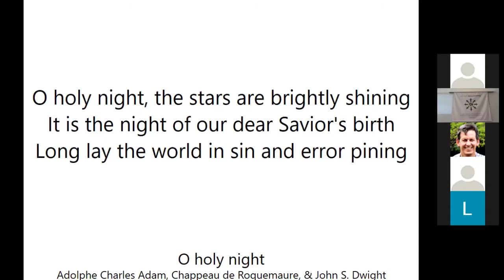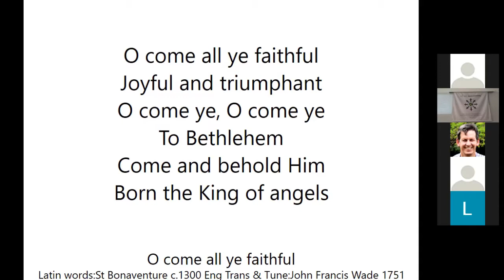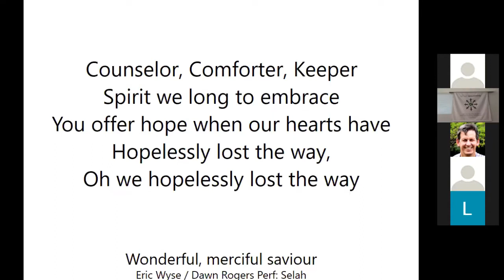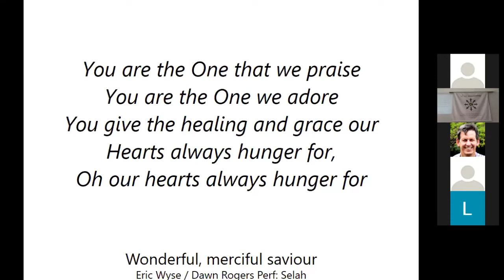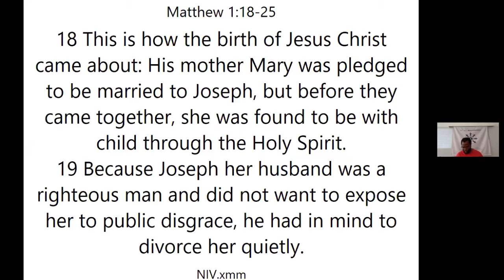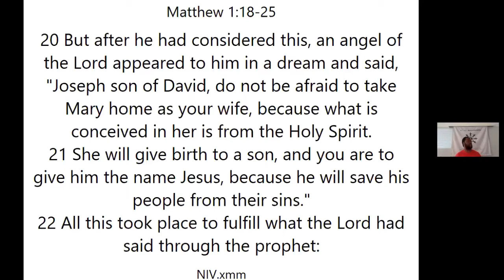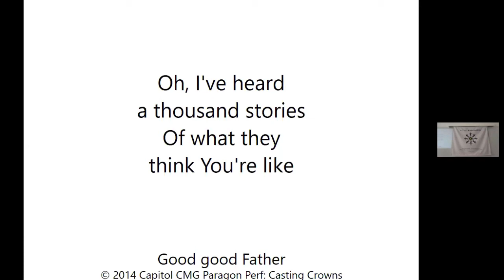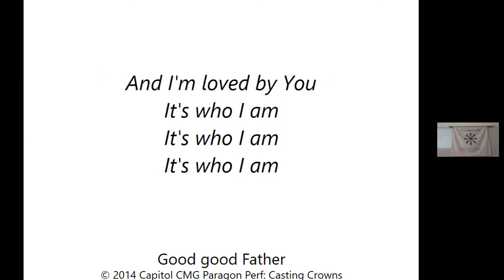The Message Church Mowbray Christmas Service 2020-12-25 | God With Us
What comes to mind when you first hear about Christmas? Gifts? Giving and Getting? Pastor Sandile Mthethwa preaches from Matthew 1:18-25 taking  us back through lineage of Jesus to reveal the true meaning of Christmas today.